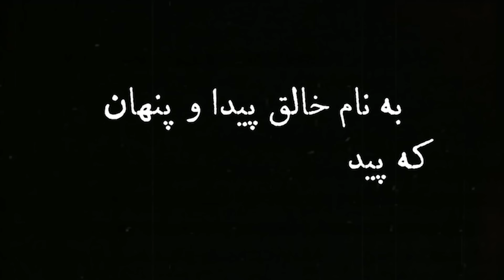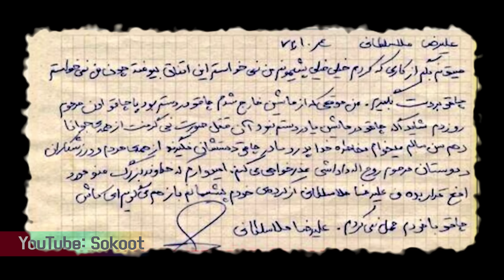پرونده جنایی ایرانی: جزییات پرونده قویترین مرد ایران روح الله داداشی